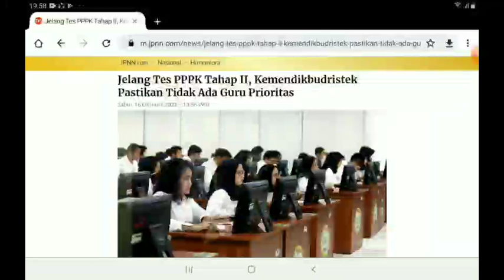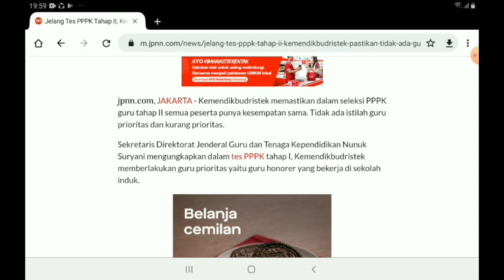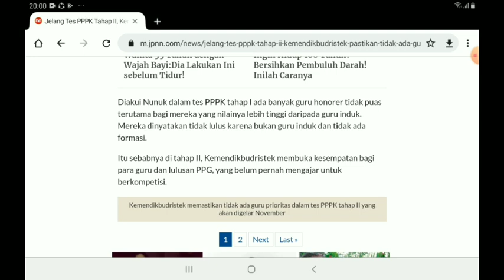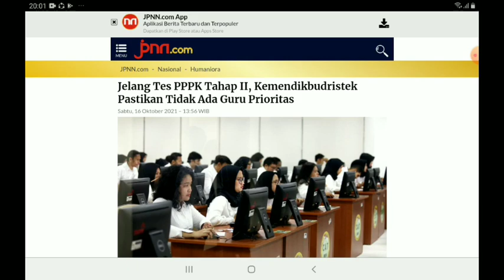Jelang PPPK Tahap 2 ‼️ Kemendikbudristek : Tidak ada Guru Prioritas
Berikut penjelasan Bu Nunung Suryani terkait pelaksanaan PPPK Tahap 2 bahwasannya tidak ada Prioritas Guru, yang sebelumnya berlaku Guru Induk dan Non Induk pada Seleksi tahap 1.